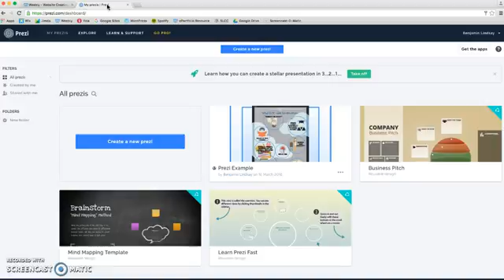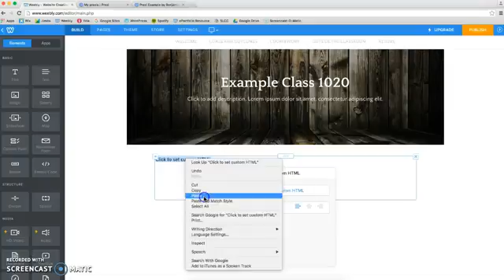Weebly: Uploading Prezi Presentation